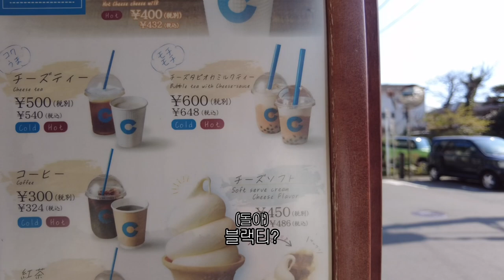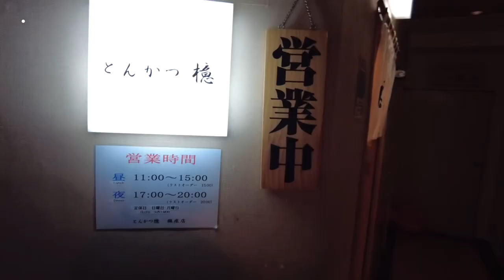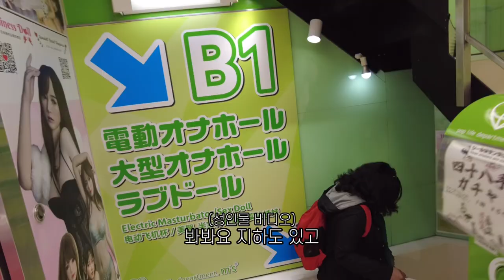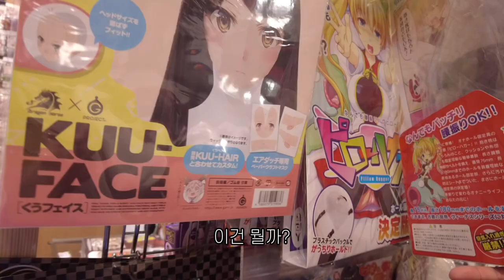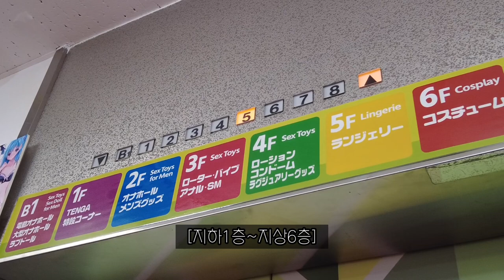일본 ep.8 | 아키하바라 ㅋㄲㄹㅍㅌ | 도쿄 인생돈까스 | 시부야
Aㅏ..